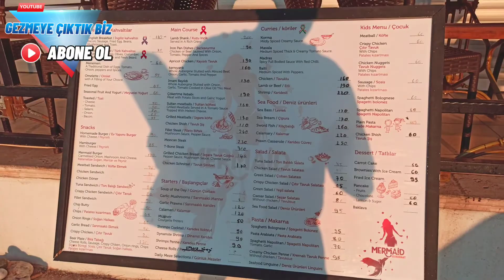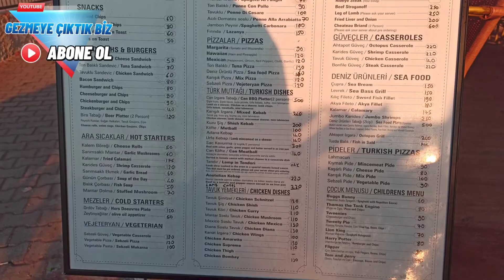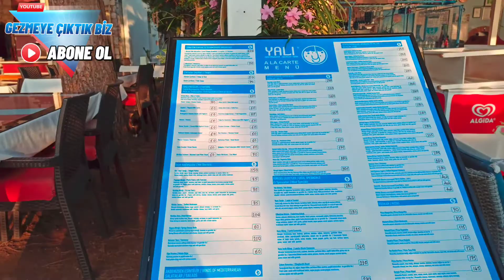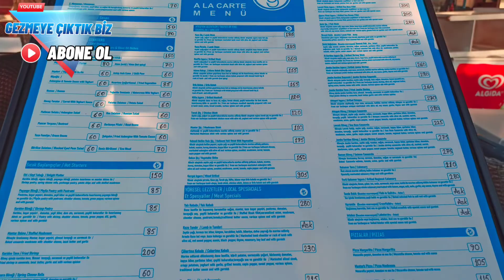MARMARİS TURUNÇ PLAJ FİYATLARI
Merhaba Gezmeye Çıktık Biz Kanalımıza Hoş geldiniz.

Gezmeye çıktık biz olarak Marmaris turunç'ta Sahilde bulunan restoran fiyatlarını paylaştık iyi seyirler.